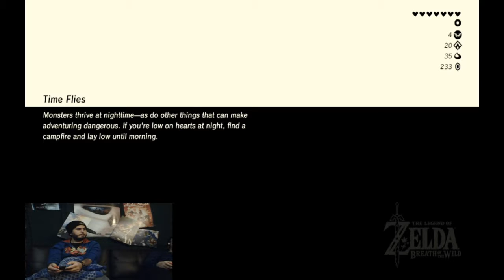Zelda: Breath of the Wild - 30 (Games)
Welcome to It's Raining Games!
Here we:
-Do game playthroughs.
-One offs as we call them (A game which we play once, then we wait for it to be requested to be played again, sometimes on very specific criteria).
-Have our annual Year of Smash tournament (Super Smash Bros) just after Christmas.
-We also do box openings.
-As well as some crappy animation and live action skits.

As well as share, please tell your friends about us.